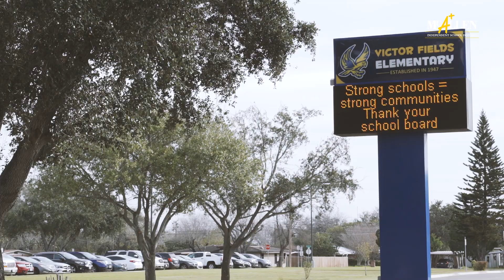Alumni Spotlight: Gloria Lopez (McHi '04) | McAllen ISD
Gloria E. Lopez is a member of the McAllen High Class of 2004 where she performed in the band. She is now serving as a District Court Judge in Houston. McAllen ISD equips and empowers students to take on the world and accomplish their dreams.